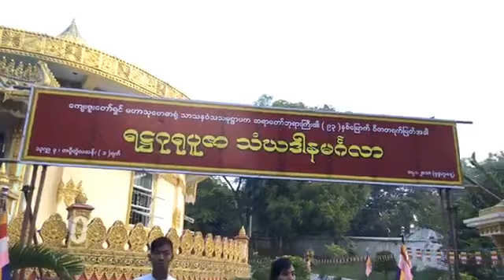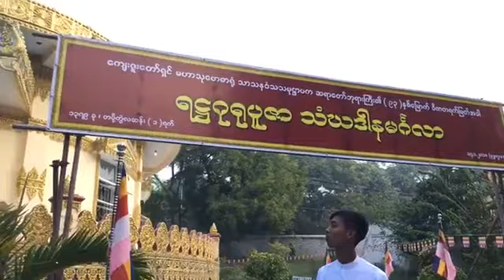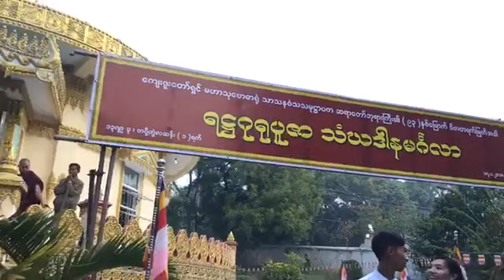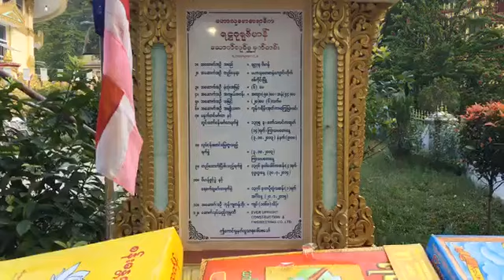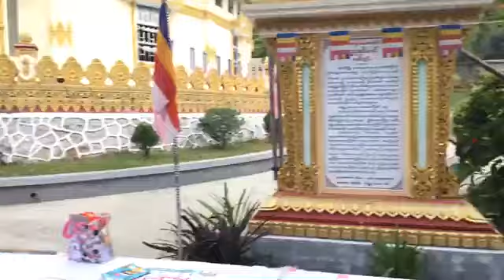၂၇၉၃။မဟာသုေဗာဓာ႐ုံ သာသနဝံသသမု႒ာပက ဆရာေတာ္ဘုရားႀကီး၏ (၉၃)ႏွစ္ေျမာက္ ရ႒ဂုရုပူဇာ သံဃဒါနမဂၤလာ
ပါေမာကၡခ်ဳပ္ဆရာေတာ္ႀကီး ဘဒၵႏၲ ေဒါက္တာ နႏၵမာလာဘိဝံသ ဆရာေတာ္ၾကီး ေဟာၾကားေတာ္မူေသာ တရားေတာ္မ်ား
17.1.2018 ၁၃၇၉-ခု တပို႔တြဲလဆန္း(၁)ရက္ မဟာသုေဗာဓာ႐ုံ သာသနဝံသသမု႒ာပက ဆရာေတာ္ဘုရားႀကီး၏ (၉၃)ႏွစ္ေျမာက္ ဝိဇာတရက္ျမတ္အခါ ရ႒ဂုရုပူဇာ သံဃဒါနမဂၤလာ